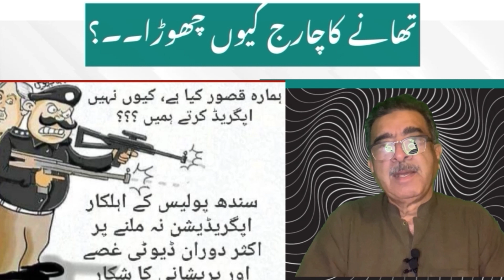MUSHTAQ MEHAR KA GHULAM NABI MEMON KO NAKOUT KARNY K LEY MUTAHARK HONY KA INKISHAF ?